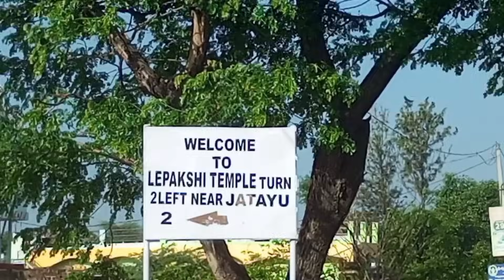DO YOU KNOW ABOUT HANGING PILLAR OF LEPAKSHI TEMPLE?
This channel provides you information about SANATAN DHARM, VEDIC GYAN, MAHABHARAT, RAMAYAN, QUIZ ABOUT VEDAS & EPICS